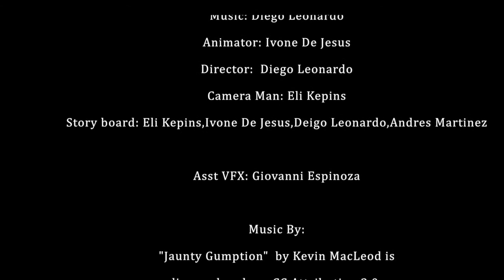Pac Ergy HD Cambria 2013